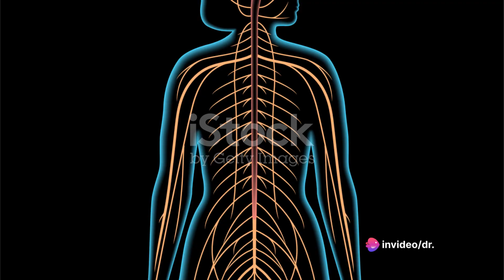Cracking the Code: How Chiropractic Medicine Works